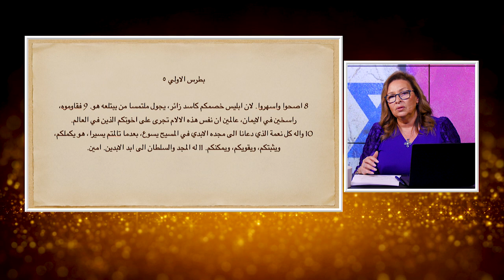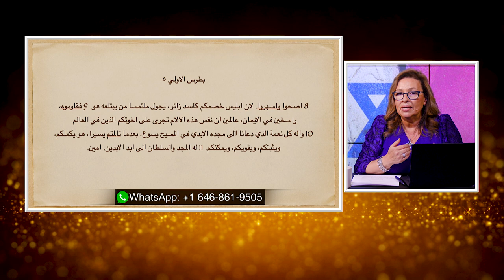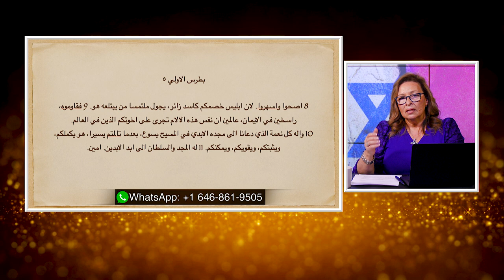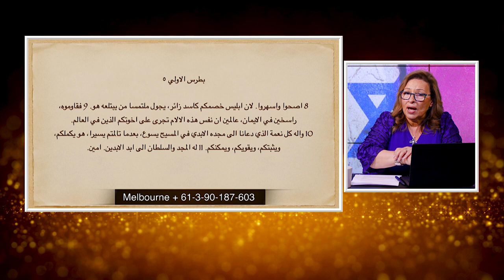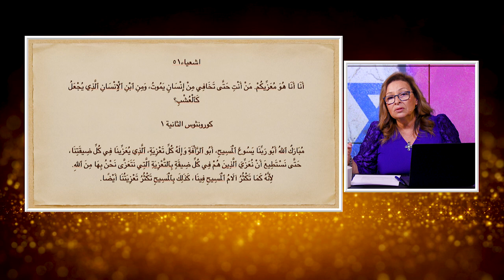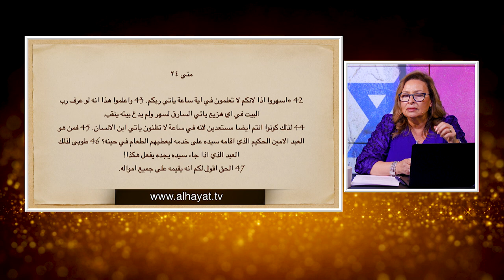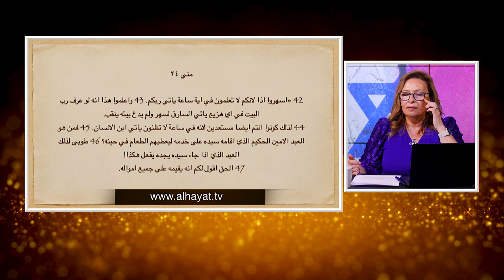المرأة المسلمة | الحلقة رقم 589| من زرع الفتنة بين اولاد العم؟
حماس منظمه ارهابية تستهدف المدنيين المسالمين ..فماذا عن غزه و اهلها؟
من المذنب؟